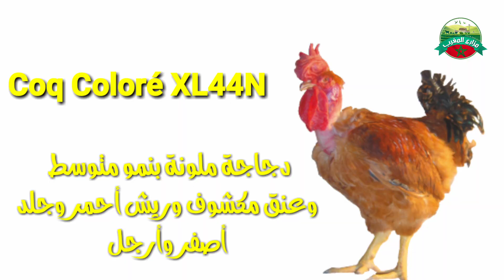معلومات عن دجاج ساسو (الكروازي)SASSO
مزارع المغرب هي القناة على اليوتوب تهتم بعالم الدواجن و المواشي يسهر عليها شباب محترفين في عالم تربية الدواجن و المواشي و هدفها هو النهوض بالقطاع الفلاحي بالمغرب و توصيل المعلومة الصحيحة لكل مربي و هاوي و خاصة المربيين الدواجن بصفة عامة لهدا نعمل جهدنا لارضائكم و لا تبخل علينا بالدعم و الاشتراك في القناة للمزيد من المعلومات المرجو الاتصال بنا

 البريد الإلكتروني

الفيس بوك

لإعلانك في قناة مزارع مكناس مجانا المرجو الاتصال
 بنا في الواتساب

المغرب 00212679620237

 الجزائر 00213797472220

الفيس بوك